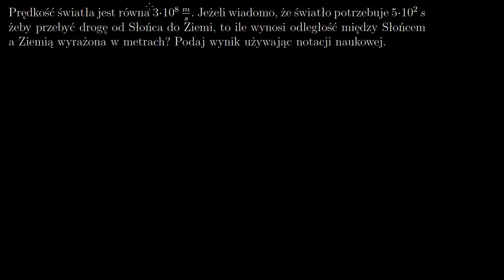Przykład mnożenia z użyciem notacji naukowej